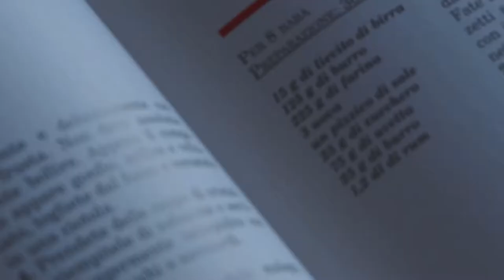The egg hu(n)t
Have you stopped baking cakes because your parrot keeps throwing your stuff on the ground? Are you tired of cleaning eggs from you're floor?
Then THE EGG HUT is the perfect solution for you!

... Not really. This is a packaging exercise. Of course it isn't intended to actually protect your eggs, since it's not really reliable (one time the egg was safe, another it broke, and considering the rotten eggs were finished, we decided to not waste actual food).